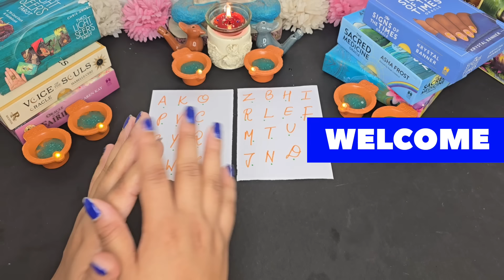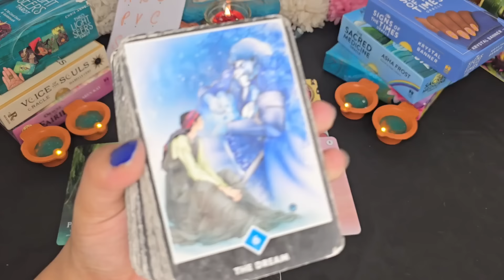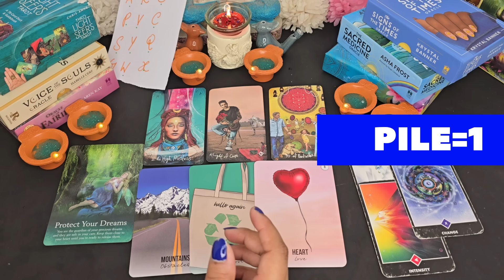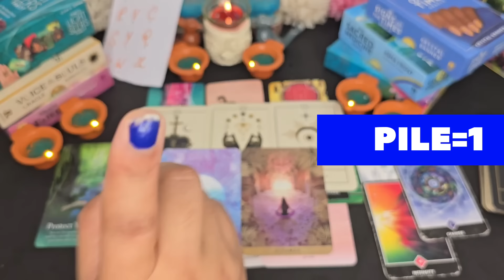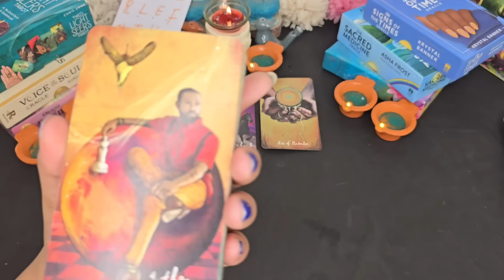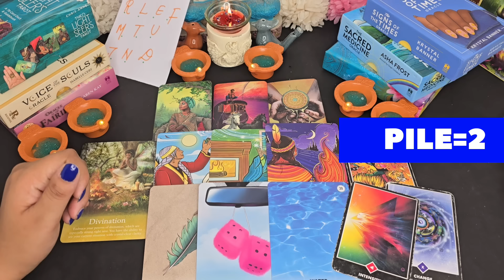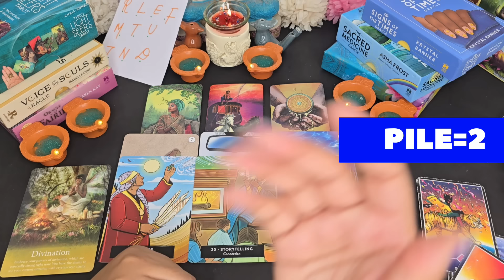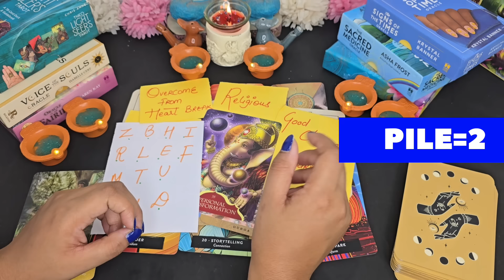🍭Diwali Blessings✨Upcoming Change🌟Ye Diwali khushiyo Vali😍Tarot Hindi Readings 🌄💯 Pick a card✨🌟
TIMESTAMP-
PILE 1- 5:10
PILE 2- 25:00

Be alert!!! from scammers.

111 Tarot Instagram-